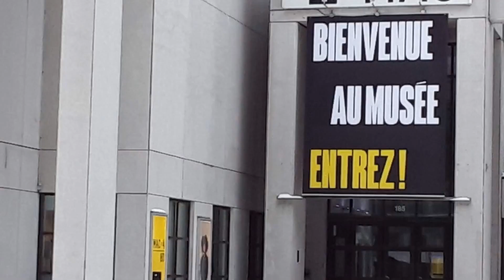Sejour à Canada.. Montréal. 01/2020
Montréal  janv.2020